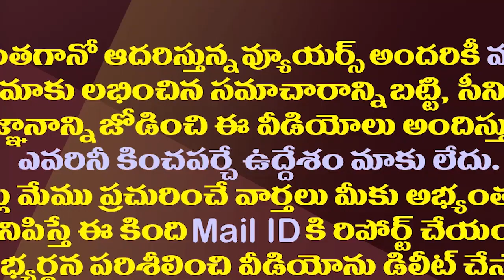వైసీపీ ఎంట్రీకి జేసీ బ్రదర్స్ ప్రయత్నం ఫలిస్తుందా?| JC Brothers Are Trying To Join The YSRCP..!